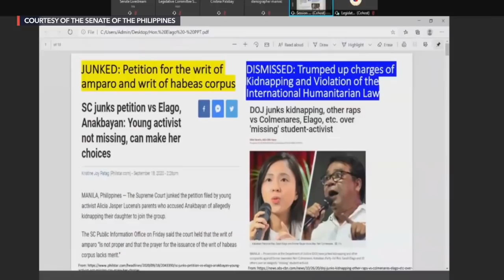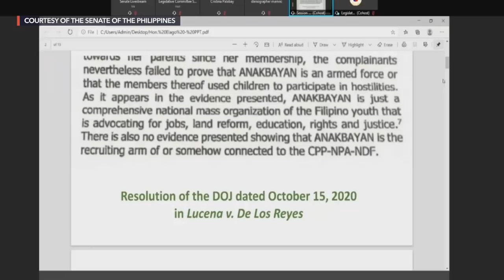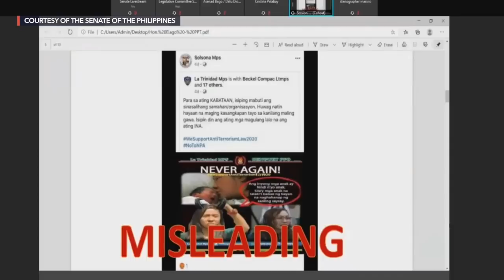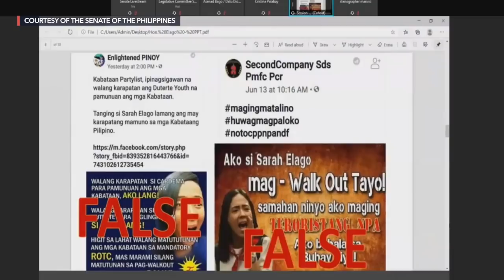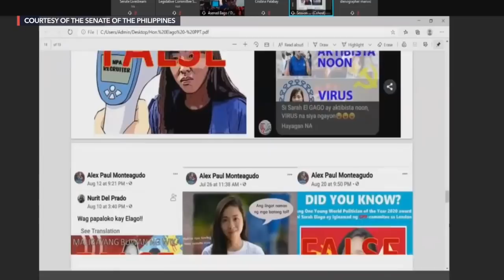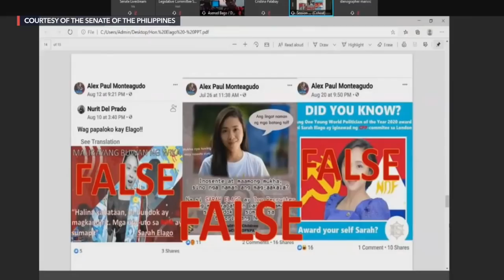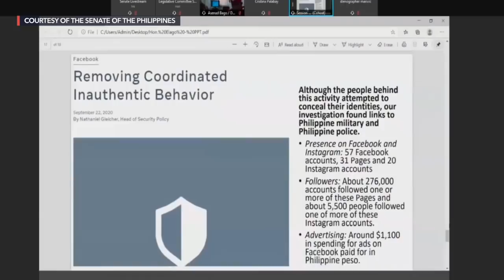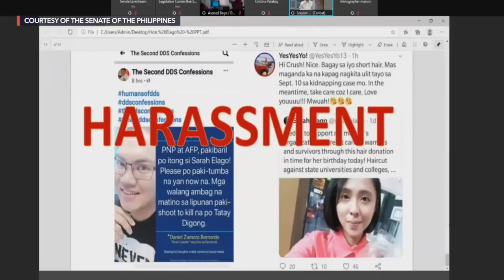Kabataan Representative Sarah Elago at the Senate hearing on red-tagging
More videos on Rappler Kabataan Representative Sarah Elago, during the Senate hearing on red-tagging on Tuesday, November 24, cites her own case, as she is one of the most targeted Leftist figures.